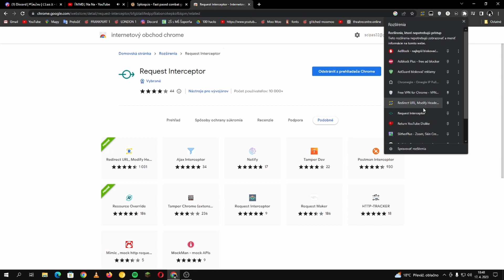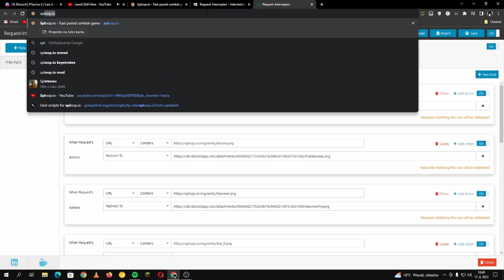Sploop.io Sharing Fire Pack + How To Install (Made by @Om69 )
ignore:

sploop.io
sploop.io hack
sploop.io macro
sploop.io frankfurt
sploop.io rank
sploop.io hack share
sploop.io auto hotkey
sploop.io ahk
sploop.io 1v1
sploop.io insta
sploop.io instakill
sploop.io katana spike
sploop.io heal
sploop.io autoheal
sploop.io anticlown
sploop.io double heal
sploop.io hack 2022
sploop.io js hack
sploop.io best hack
sploop.io best js hack 2022
sploop.io best js hack
sploop.io ranks
sploop.io gold rank
sploop.io top rank
sploop.io gold grind
sploop.io gold
sploop.io gold mine
sploop.io 1 milion gold
sploop.io tier list
sploop.io youtubers
sploop.io youtuber tierlist
sploop.io 600k gold
sploop.io 600k
sploop.io axe
sploop.io axe takeover
sploop.io divine account
sploop.io solodrxgon
sploop.io drxgon
sploop.io drxgon ranks
sploop.io stick
sploop.io ban bypass
sploop.io stick raid
sploop.io stick kills
sploop.io last rank
sploop.io 900 milion gold
sploop.io immortal rank
sploop.io immortal rank reached
sploop.io sandbox
sploop.io sandbox raid
sploop.io cps
sploop.io logitech g102
sploop.io mouse testing
sploop.io handcam
sploop.io halloween update
sploop.io halloween 2022
sploop.io trolling
sploop.io sync
sploop.io boss trolling
sploop.io trap
sploop.io trapping players
sploop.io world record
sploop.io speedrun
sploop.io working dsync
sploop.io 2023
sploop.io legit
sploop.io no hack
sploop.io quit hacks
sploop.io 1v1
sploop.io ranks
sploop.io rank up
sploop.io effective farming
sploop.io gold dupe
sploop.io gold glitch
sploop.io farm
sploop.io fire pack
moomoo.io hack,
moomoo.io hack link,
moomoo.io ae86,
moomoo.io anti clown hack,
moomoo.io bots,
moomoo.io boost spike,
moomoo.io discord,
moomoo.io dragon mod,
moomoo.io existenz,
moomoo.io ewmod,
moomoo.io ep 1,
moomoo.io ex,
moomoo.io funny moments,
moomoo.io fruit mod,
moomoo.io fruit mod link,
moomoo.io firework,
moomoo.io firemod,
moomoo.io gold glitch,
moomoo.io gameplay,
moomoo.io gold hack,
moomoo.io gold bug,
moomoo.io gg gamer,
moomoo.io op hack,
moomoo.io op hack link,
moomoo.io op mod link,
moomoo.io op mods,
moomoo.io official,
moomoo.io
moomoo.io pro,
moomoo.io project nova,
moomoo.io private server link,
moomoo.io pro tips,
moomoo.io pvp tips,
moomoo.io project nova link,
moomoo.io project tsunami,
moomoo.io police mod,
moomoo.io q healer,
moomoo.io quattro,
q healer moomoo.io,
moomoo.io roller coaster,
moomoo.io ruby,
moomoo.io ruby musket,
moomoo.io river trolling,
moomoo.io ruby shield,
moomoo.io ruby repeater crossbow,
moomoo.io sandbox,
moomoo.io stick,
moomoo.io samurai mod,
moomoo.io super mod,
moomoo.io samurai mod link,
moomoo.io sir fury,
moomoo.io sam mod v5,
moomoo.io tips,
moomoo.io tips tricks and strategy,
moomoo.io trolling hackers,
moomoo.io texture pack download,
moomoo.io texture pack 2020,
moomoo.io
moomoo.io update 2020,
moomoo.io update,
moomoo.io using hacks,
moomoo.io unblocked,
moomoo.io universal,
moomoo.io upgrades,
moomoo.io videos,
moomoo.io v2,
moomoo.io virus mod,
moomoo.io vince,
moomoo.io vox mod,
moomoo.io viper mod,
moomoo.io village,
moomoo.io vs mope.io,
moomoo.io white wolf,
moomoo.io war,
moomoo.io wood mod,
moomoo.io walkthrough,
moomoo.io world record kills,
moomoo.io wasay,
moomoo.io abuse
moomoo.io glitch
moomoo.io 2  hacks
moomoo.io legit insta
moomoo.io perfect insta
moomoo.io sandbox insta
moomoo.io autoscroll
moomoo.io rainbow HP
moomoo.io hack
moomoo.io instakill
moomoo.io heal
moomoo.io anti clown
moomoo.io best mod 2020
moomoo.io best mod 2021
moomoo.io best hack 2020
moomoo.io best hack 2021
MaximumTears moomoo.io
moomoo.io mouse click - instakill
moomoo.io multibox
moomoo.io multibox
moomoo.io supermod
moomoo.io Cosi
moomoo.io hacks
moomoo.io mod
moomoo.io 200 hacks
moomoo.io best hack
moomoo.io lag insta
moomoo.io london 1
moomoo.io The Z
moomoo.io FZ Broadcasts
moomoo.io hack 2022
moomoo.io bots
moomoo.io evee
moomoo.io x-ware share
moomoo.io x-ware
moomoo.io xware
moomo.io op hack 2022
moomoo.io borek
moomoo.io balwan
moomoo.io CigosWare
moomoo.io sabrina
moomoo.io CigosWare v18 Share Cx0
moomo.io 1v1
moomoo.io SilenT Mod
moomoo.io London 1
moomoo.io best London 1 player
moomoo.io The Z london 1
moomoo.io King Hans
moomoo.io GT86 Mod
moomoo.io GT86
moomoo.io GT86 mod share
moomoo.io ss mod share
moomoo.io london 1
moomoo.io london 1 players
moomoo.io london 1 legends
moomo.io london 1 The Z
moomoo.io im mega noob
moomoo.io Chicken mod
moomoo.io chicken mod
moomoo.io chicken mod v0.6
moomoo.io chicken mod v1
moomoo.io chicken mod share
moomoo.io 2
poopoo.pro
poopoo.pro update